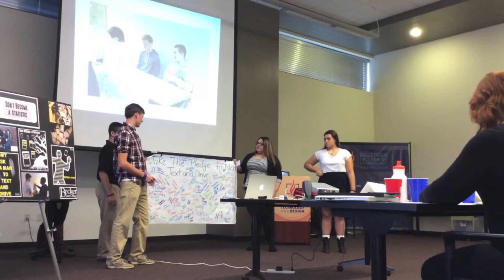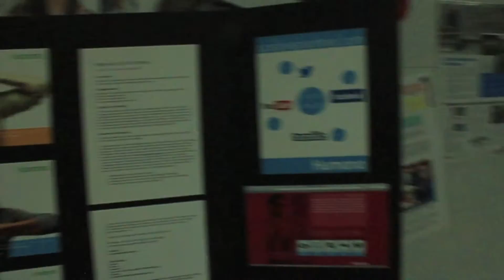PBS Digital Innovator 2016 | Denise Webb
My students created this video as part of my application to become a 2016 PBS LearningMedia Digital Innovator. Special thanks to seniors Jada and Taylor!